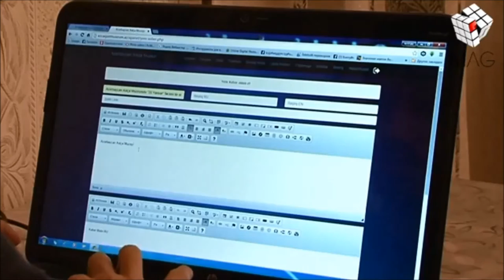MAG (Muasir Azerbaycan Genci) Ahmad Heydarov / Ахмед Гейдаров